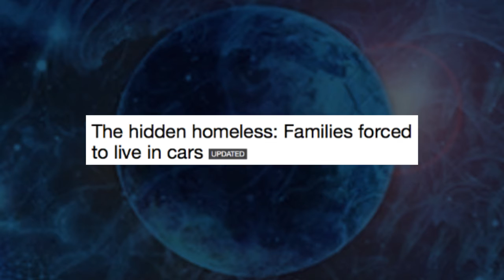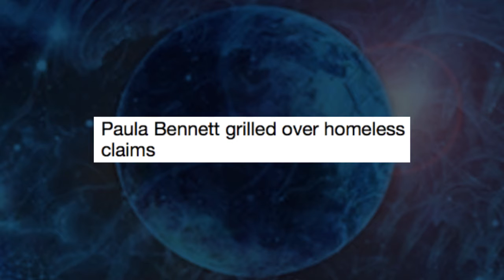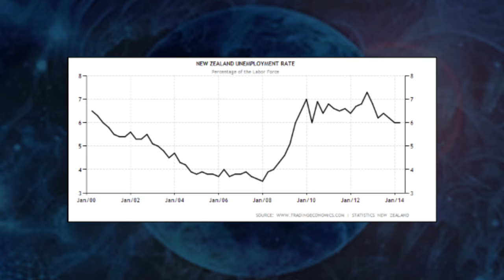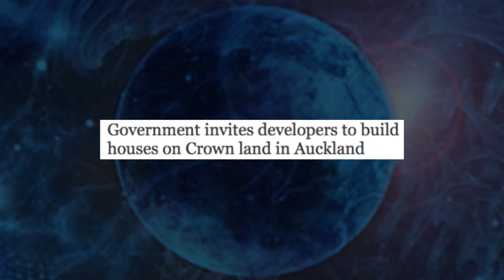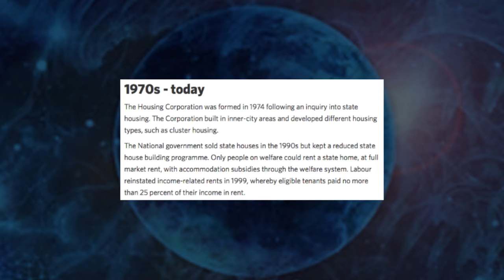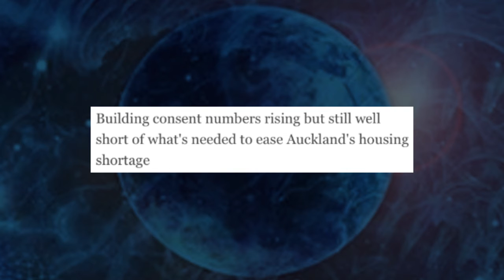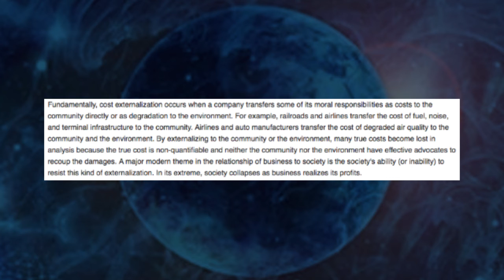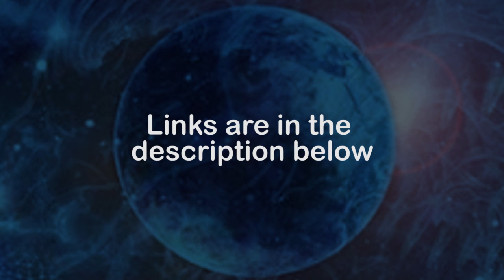in_Focus Ep. 1 - Homeless in NZ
New Zealand has a Housing problem and the result is homeless Kiwis. The current Government seemingly has no plan or desire to tackle the root problems of housing in NZ. Instead it appears happy to sit back and let 'the market' solve this one. The problem is that 'the market' doesn't want to build low cost/profit housing for Kiwi families.